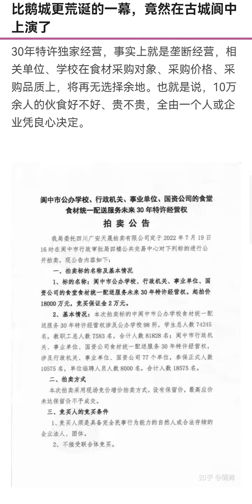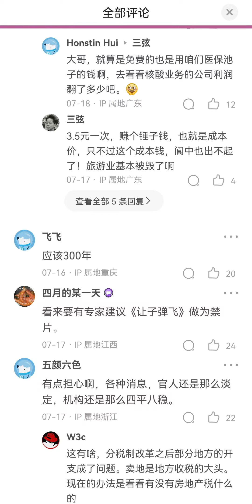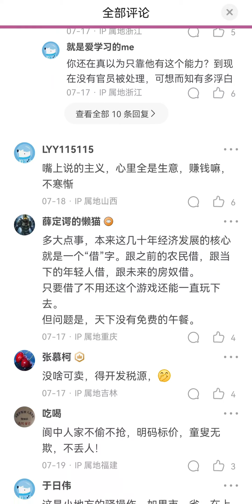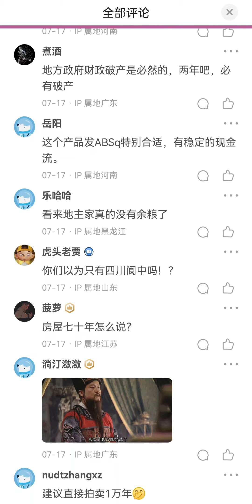《让子弹飞》中的剧情在四川阆中上演